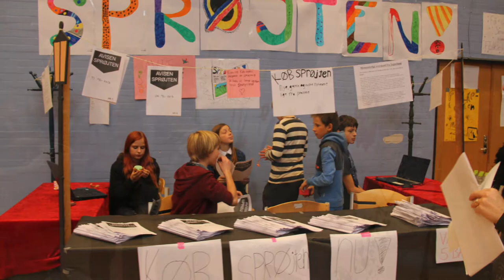Superlund, Rosenlundskolen 2013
Superlund 2013